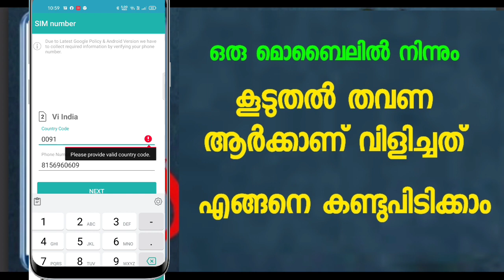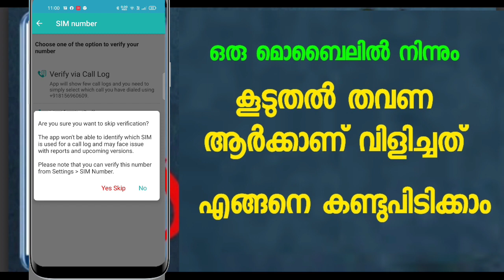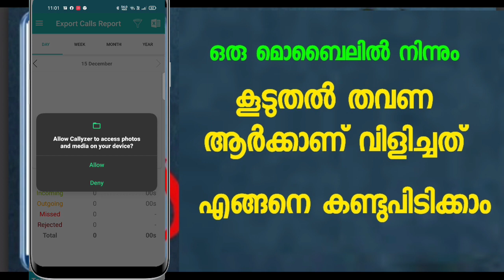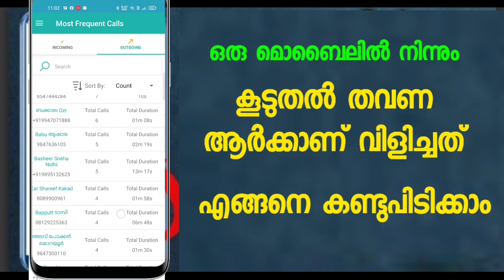ഭാര്യയുടെ മൊബൈലിൽ ഏറ്റവും കൂടുതൽ തവണ ആർക്കാണ് വിളിച്ചത് എങ്ങനെ കണ്ടുപിടിക്കാം